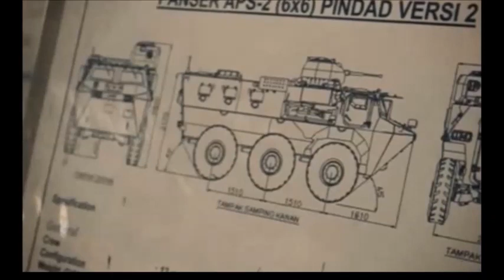Indonesian Anoa APS Armoured Fighting Vehicle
The Panzer Anoa APS, a type of armoured personnel carrier, is an armoured fighting vehicle whose primary function is to transport infantry to the battlefield. The Panzer was developed by PT Pindad, an Indonesian Government-run private organisation, which develops arms and military vehicles. The vehicle is specifically designed for cavalry needs and can carry 15 personnel, including three crew members, one driver, one commander and one gunner.

The driver of the Panzer APS runs the vehicle sitting on the right side while the commander is seated on the left. The design of the hull of the vehicle is monocoque.

The design of the vehicle is different from that of its predecessors and the hull consists of armour steel. It incorporates a new torsion bar suspension system, which was developed exclusively.